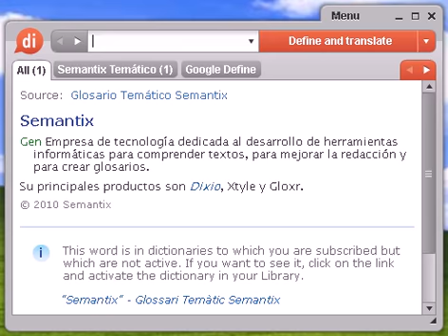Definición de regateador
regateador, diccionario, define, definir, significado, español, castellano, Dixio, regateadora, regateadoras, regateadores